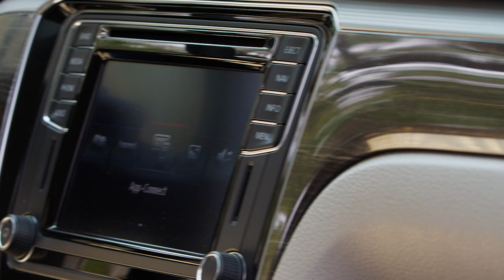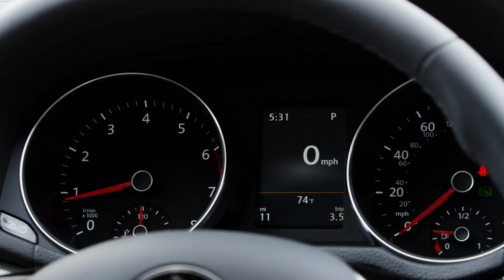2016 Volkswagen Passat facelift US-spec interior design video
Striking new front and rear design
New interior with updated instrument panel and center stack for a more premium feel
Standard MIB II infotainment system includes USB connectivity
Available VW Car-Net® App-Connect offers compatible smartphone integration with Apple CarPlay®, Android Auto™ and MirrorLink®
Energy-efficient LED headlights available for the first time on a VW sedan
New driver assistance systems are standard features on select trim levels
First-ever R-Line® trim on a Passat offers sportier styling
Pricing starts at $22,440 for the 1.8T S model with automatic transmission
Two engine options at launch: 1.8 TSI® gasoline and powerful VR6®
Revised trim lineup provides enhanced value throughout the Passat range
Built in America, at the world’s only LEED Platinum-certified manufacturing facility in Chattanooga, Tennessee